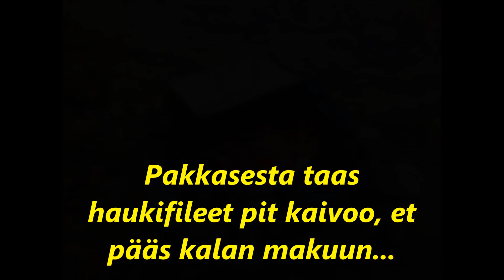UISTELUREISSU 13.10.2022 / VAIKEETA ON !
Eipä ollu hauenkutale otillaan ees savonvesillä. Syödäänkö airot vai mitä tekis?